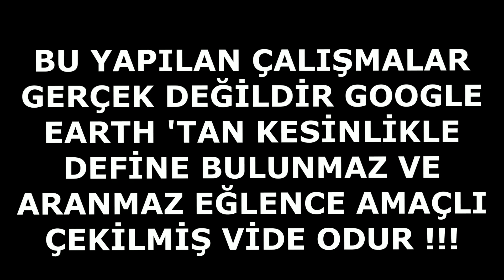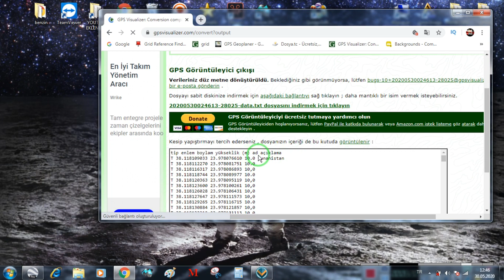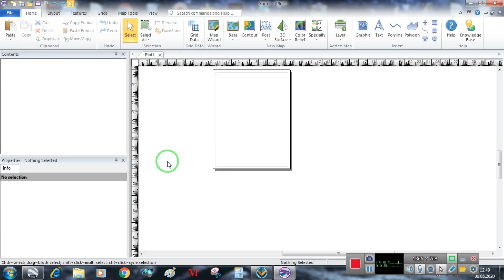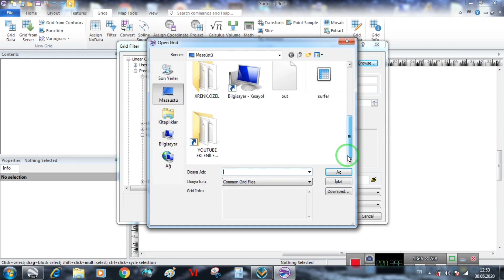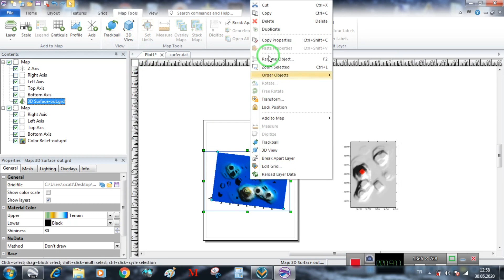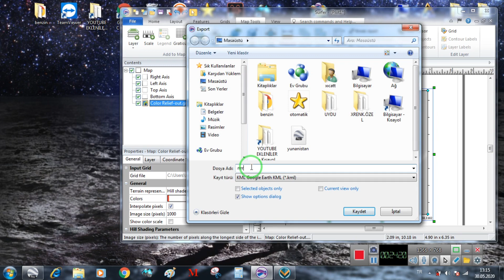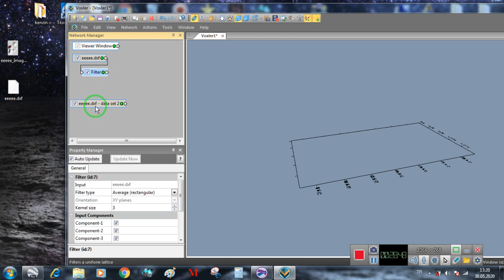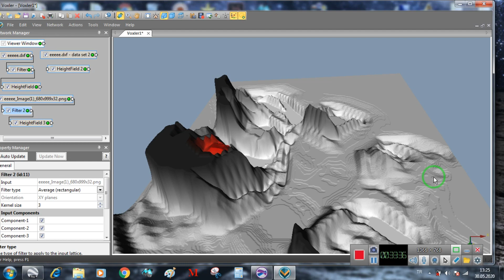voxler surfer earth define analiz/ tümülüs açtik içinde dolu oda /define isaretleri /karla mezari